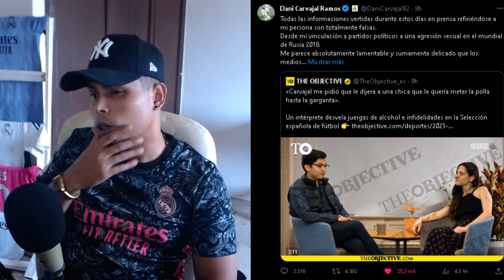A CARVAJAL LE SALE CARO NO ARRODILLARSE | REAL MADRID CALEND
EL REAL MADRID AFRONTA UNAS SEMANAS COMPLICADAS. 7 PARTIDOS EN 3 SEMANAS QUE TIENEN EN ALERTA A ANCELOTTI Y SU CUERPO TÉCNICO.

GUARDIOLA EL ENTRENADOR QUE MÁS GASTA Y NO EL QUE MÁS GANA.

CARVAJAL SE ENFRENTA A GRAVES ACUSACIONES POR NO ARRODILLARSE AL SISTEMA